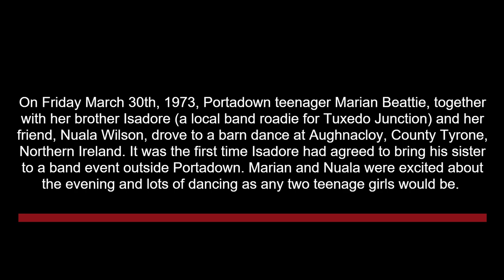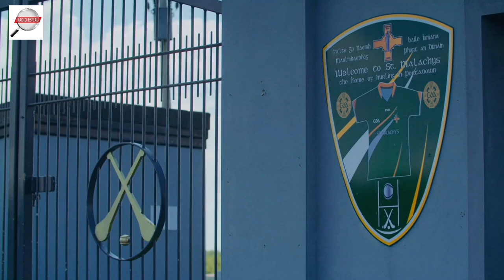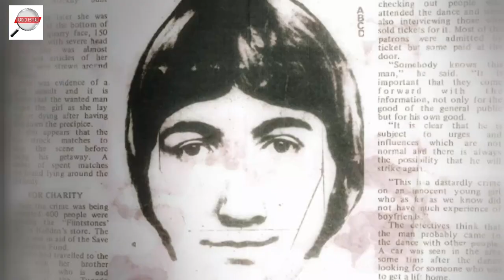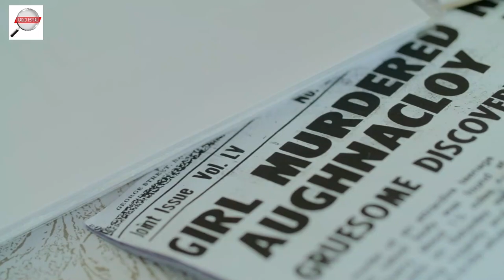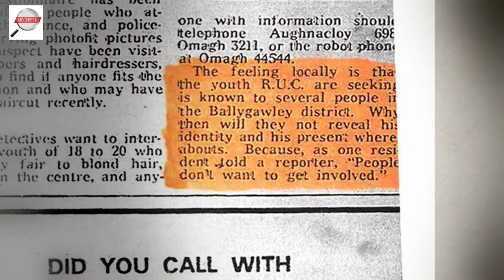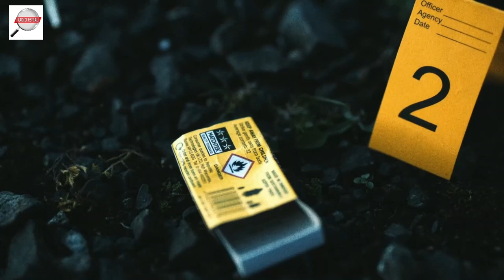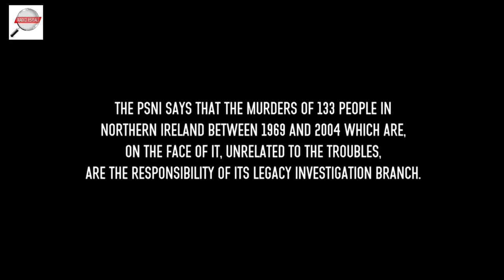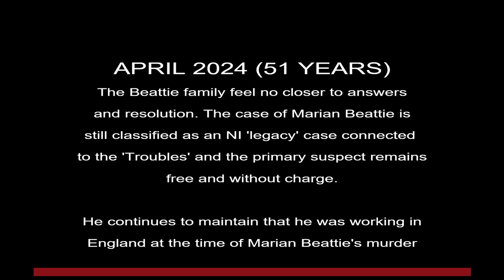COLD CASE: THE MURDER OF MARIAN BEATTIE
On Friday March 30th, 1973, Portadown teenager Marian Beattie, together with her brother Isadore (a local band roadie for Tuxedo Junction) and her friend, Nuala Wilson, drove to a barn dance at Aughnacloy, County Tyrone, Northern Ireland. It was the first time Isadore had agreed to bring his sister to a band event outside Portadown. Marian and Nuala were excited about the evening and lots of dancing as any two teenage girls would be.

Marian was witnessed leaving the barn dance sometime after 1 am in the company of a slightly older young man with long blonde hair. When Isadore enquired with a friend, he was assured the pair had just gone off for a short walk. He made a call home to Portadown thinking Marian had got a lift back home without telling him.

When Isadore and Nuala had to leave and return home to Portadown, they knew Marian had not returned to the venue. They waited for a while in the van, but by 2 am – 3 am became concerned.

They raised the alarm at a local police station when the band dropped them off. Accompanying local Aughnacloy police back to the area of the barn dance, after five hours and the onset of dawn, Marian’s body was found beaten and dishevelled at the bottom of a steep slope in Hadden’s Quarry just a short walk from the barn dance in Aughnacloy.

In the following days and weeks, it was clear Marian had been sadistically murdered.

This is the case of 18 year old Marian Beattie, a family still fighting for justice after 50 years, and a suspect yet to be brought to that justice.

CIARAN McCONNELL LINKS
Ireland's Vanishing Triangle (Website)

ADDITIONAL LINKS REFERENCED IN THIS VIDEO